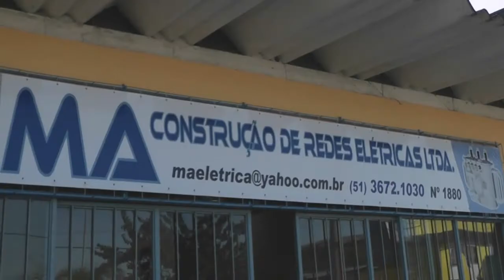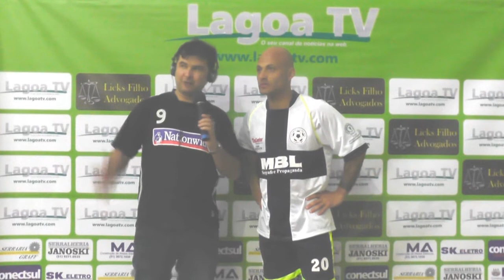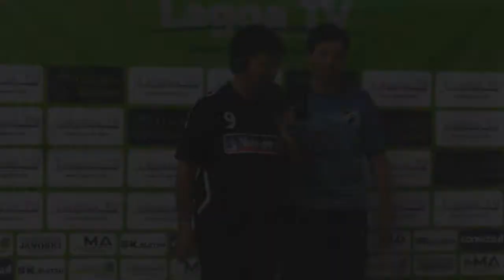MBL X RACING - CEZINHA, ELEITO O MELHOR DO JOGO MARCA DOIS